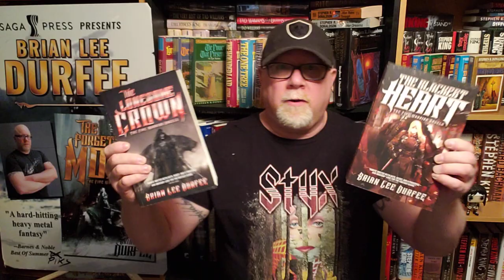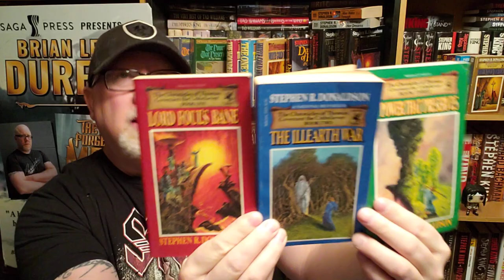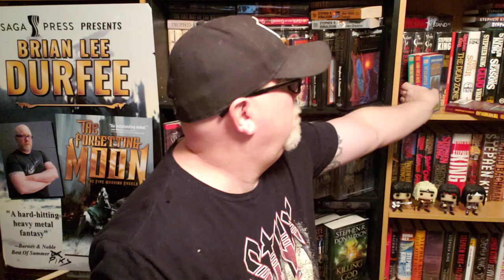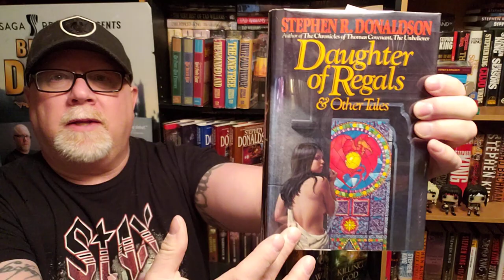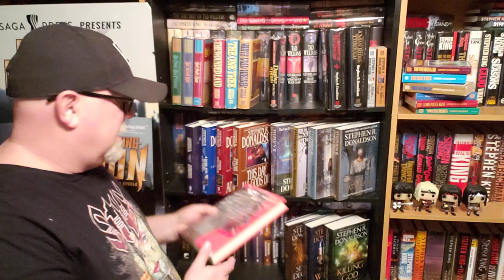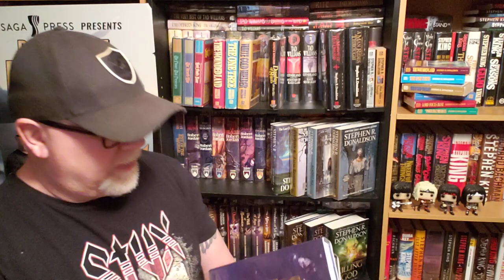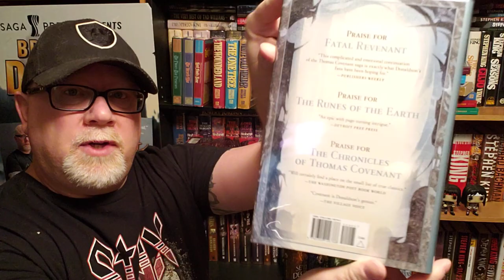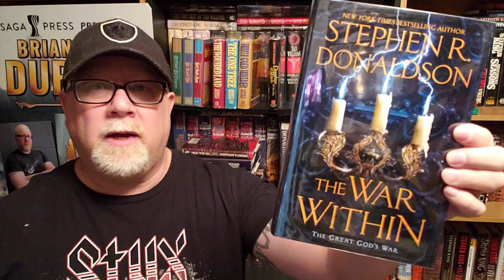MY STEPHEN R. DONALDSON BOOK COLLECTION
Wherein our hero Durfee shows you his awesome Stephen R. Donaldson fantasy & science fiction book collection.